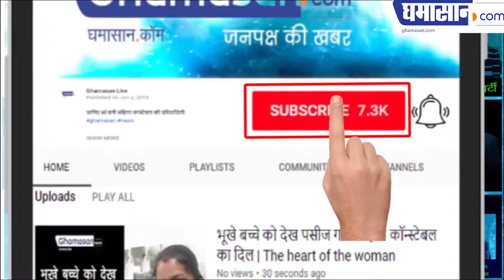Devendra Bansal's poems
सुनते हैं देवेंद्र बंसल की कविताएं